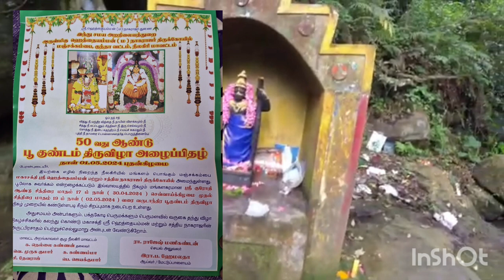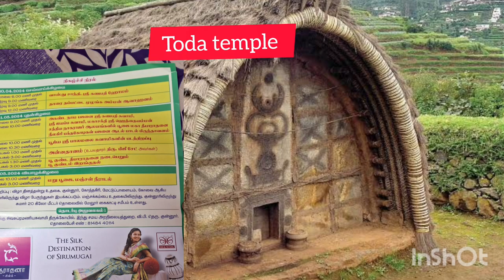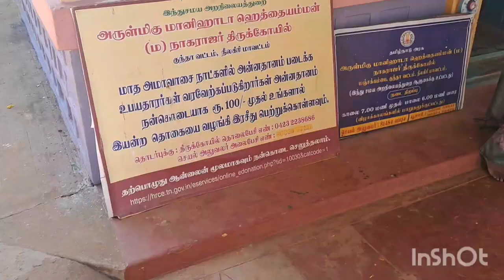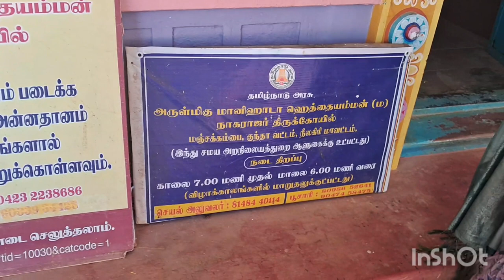Sri NAGARAJA KOIL.MANJAKOMBAI.SRI RAMAR FOOT.TODA FUNCTION#Traditional#culture#1daytrip#full detai👇👇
LOCATED:

Nagaraja Temple is a Hindu Temple located in Manjakombai (Manihada) Village in Kundah Taluk near Ooty Hill Station in picturesque Nilgiris Hills in Nilgiris District of Tamil Nadu. The deity in this temple is considered a powerful. The temple lies in a calm and serene location surrounded by fresh air which creates a perfect environment for worship and meditation.

Underground Tunnel between Nagaraja & Heddhai Amman Shrine:
There is yet another specialty attached to this temple. A live snake is believed to reside within the sanctum sanctorum of Sri Nagaraja. It is also believed that this snake had created an underground pathway or tunnel between the Nagaraja temple to the Heddhai Amman Temple in order commute between the

Sri Rama foot Print:

According to hearsay, while Lord Rama was passing through this temple, he has left his print of his feet on a rock here during his 14 years Vanavasa – forest life. There is also a feet symbol on a rock confirming this faith. A large number of Rama devotees visit this temple. The high monkey population in the locality support the Ramayana theory.

Festivals

The annual fire pit (generally called flower pit) festival is celebrated in the temple on May 1st and 2nd. On the days of fasting, every devotee must wear only yellow or red coloured clothes with a sacred garland around their necks. Women devotees should at the least have a red or yellow coloured towel adorning their necks. It is believed that a devotee, who walks on the fire pit when fasting, would receive the immense blessings of the deity. Their wishes and desires are said to get fulfilled. The crowd turn up for this festival easily exceeds fifty thousand. A large number of devotees throng the temple on new moon days too.

Connectivity

The Temple is located at about 21 Kms from Kundah, 23 Kms from Ooty, 23 Kms from Ooty Bus Stand, 24 Kms from Ooty Railway Station, 25 Kms from Coonoor, 45 Kms from Kotagiri, 50 Kms from Mettupalayam Railway Station, 84 Kms from Coimbatore and 89 Kms from Coimbatore Airport. Ooty is well connected to Coimbatore, Kerala and Karnataka. Private Taxis are available from Ooty, Coonoor and Kotagiri to reach this place.